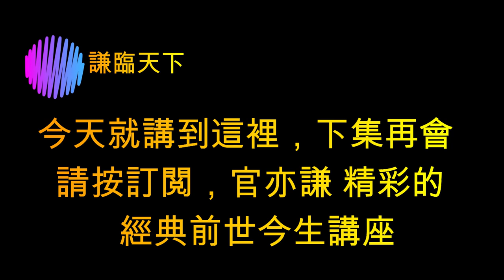蔡英文與明寧靖王朱術桂以及明五妃的前世今生 - 官亦謙 製作於美國華府